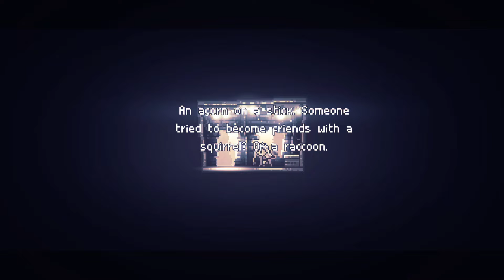Hearts Darken & Come Together ~ INMOST #2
We continue our travels through this strange world of multiple characters as we kind of learn a bit more about the pasts and lives of the people we control.

Escape the depths of an otherworldly labyrinth in this cinematic puzzle platformer. Explore a hauntingly beautiful world, with three playable characters, in one dark, interconnected story.